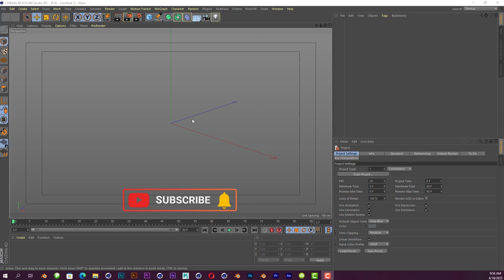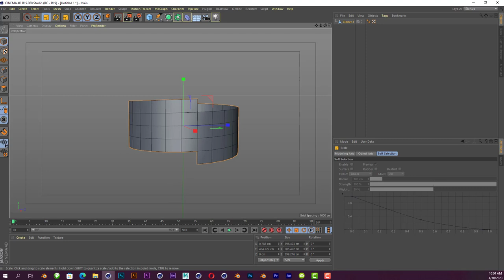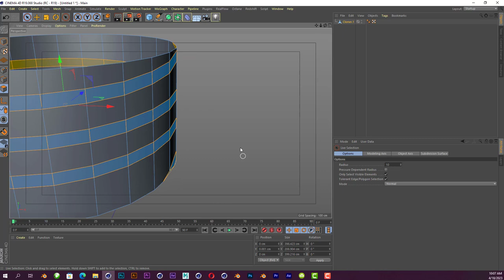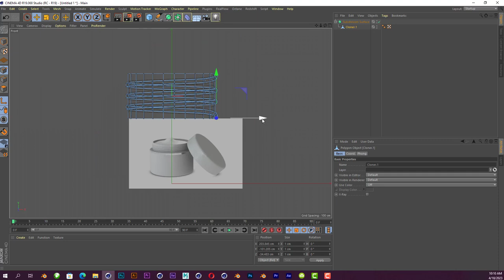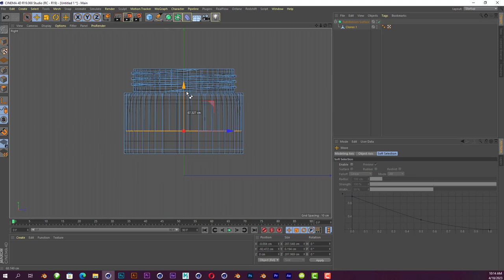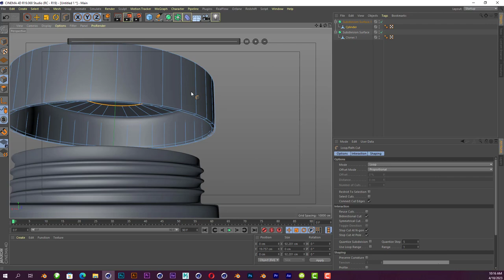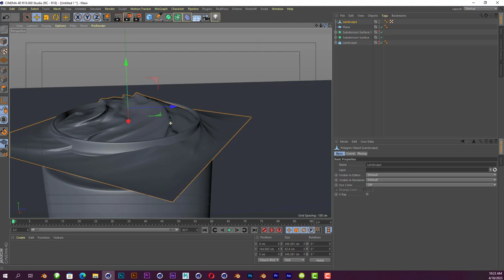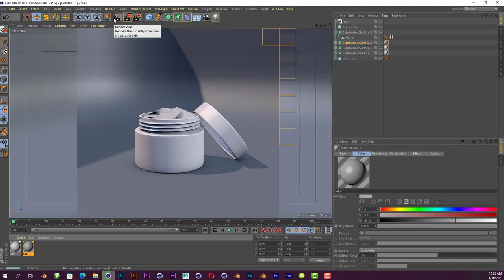Cream Box - Cinema 4D Tutorial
How to Make Cream Box in Cinema 4D Tutorial